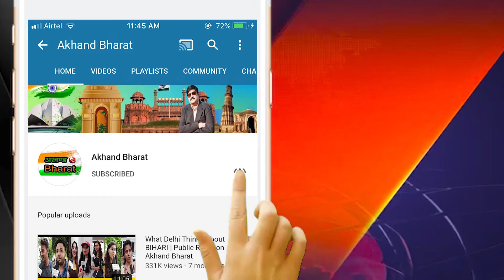आज की प्रमुख 5 खबरे | News In Hindi | Akhand Bharat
ज्योतिरादित्य सिंधिया ने कांग्रेस से लिया इस्तीफा
राहुल गांधी ने बी जे पी पर सादा निशाना
निर्भया के दोषी एल जी से लगाई अपील
गोशाला में दिया गाय ने दो बछड़ो को जन्म
वृन्दावन और दिल्ली में लोगो ने खेली फूलो की होली